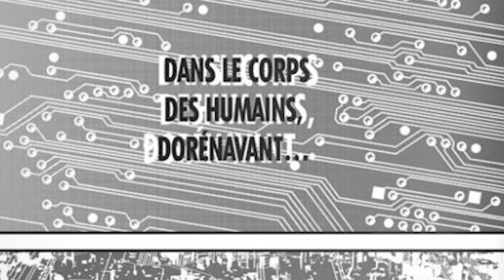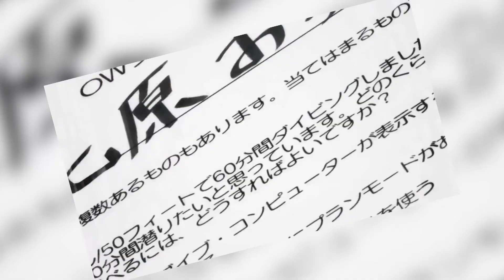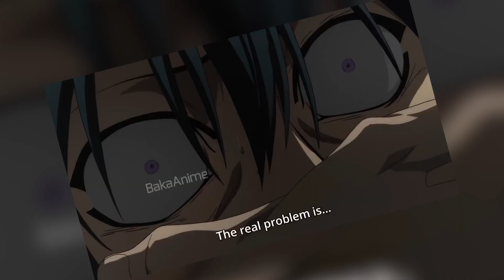TOME 1 : HIKARI MAN et GRAND BLUE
TOME 1

Un concept se concentrant sur le 1er tome ou le 1er épisode d'un manga ou d'un animé et d'en donner mon ressenti. Ce nouvel épisode portera sur HIKARI MAN et GRAND BLUE.